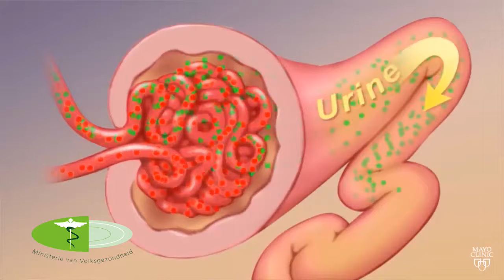STATEMENT MINISTER AMAR RAMADHIN I.V.M. WERELD NIEREN DAG OP 14 MAART 2024